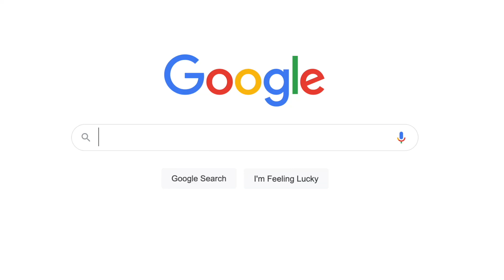Subscribe!! Share!! Comment!! JUS JOSH “Keep It A Bean" Noize Gallery Music 2022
"Keep It A Bean" Jus Josh NOIZE GALLERY MUSIC 2022